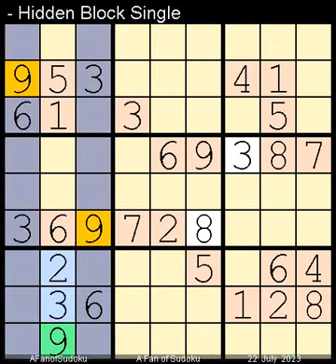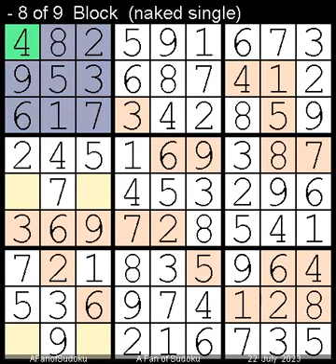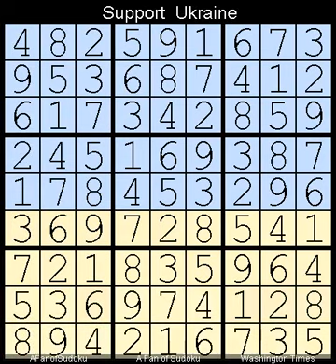How to Solve Washington Times Sudoku Difficult July 22, 2023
Description
- Washington Times Sudoku Difficult July 22, 2023

- Cheers

- Support Ukraine
- Say Her Name

سودوكو
ซูโดกุ
数独
스도쿠
судоку
सुडोकू
സുഡോകു
סודאָקו
ਸੁਡੋਕੁ
சுடோகு